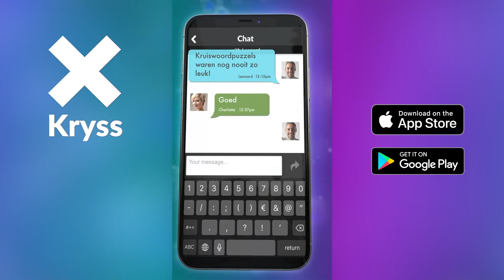NL 1a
Kryss NL